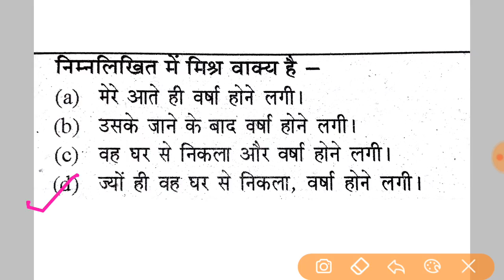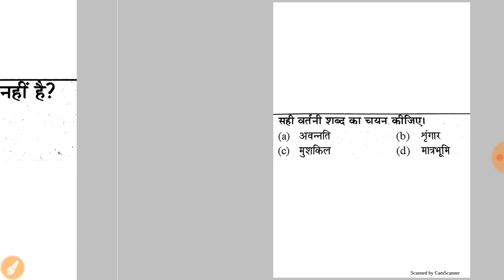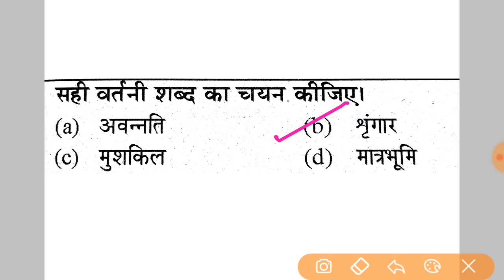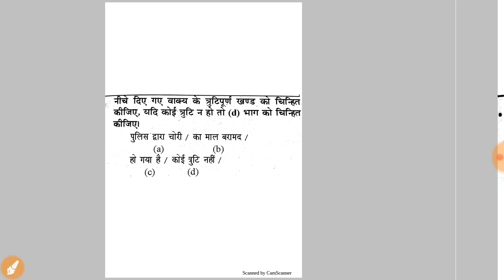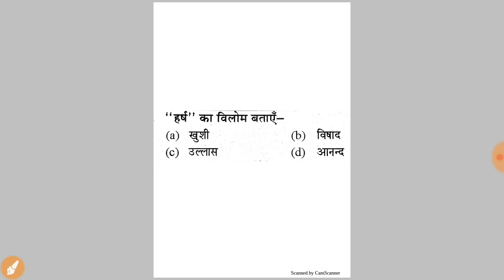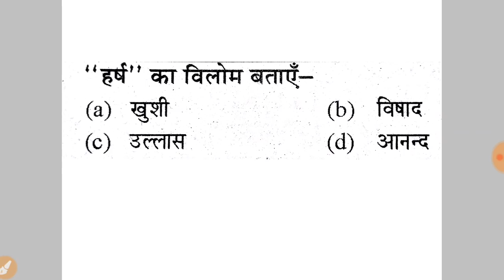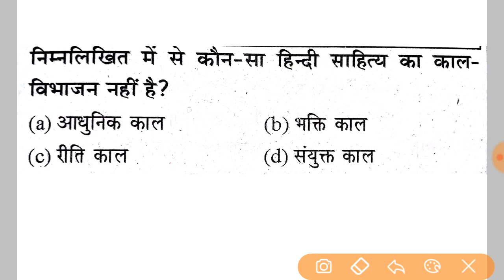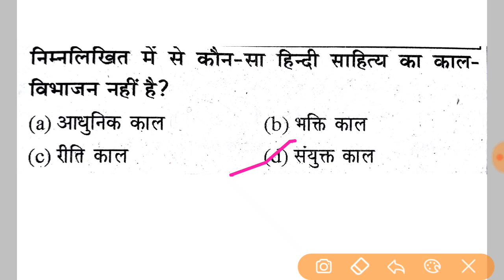सामान्य हिंदी | प्रैक्टिस सेट 8 | UPSSSC | VDO | ग्राम पंचायत अधिकारी | UPPCL RE EXAM AND OTHER